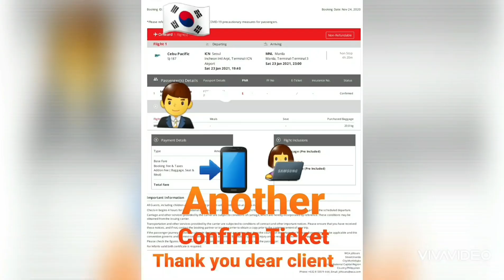Travel Business Oppurtunity